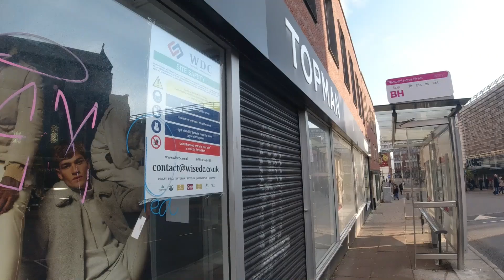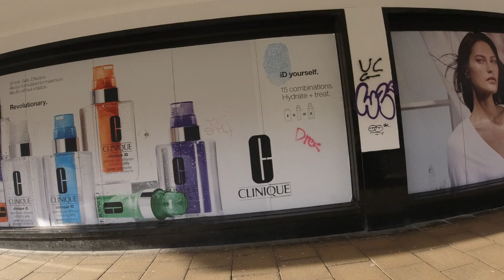I'm back! Testing out my new RF 50m 1.8 with Canon R6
It feels good to be back!

My Gear
Camera: Canon EOS R6, Canon EOS R, Fujifilm X100v
Lenses: Canon RF 24-105mm L F.4, Canon RF 35mm F.1.8, Canon RF 50mm F1.8, Canon RF 85mm f2, Canon RF 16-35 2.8
Microphone: Rode VideoMic GO, Studio Mic: Shure Mv7
Camera Bag: K&F Concept Lightweight DSLR Camera Backpack
Peak Design 10L Sling V2